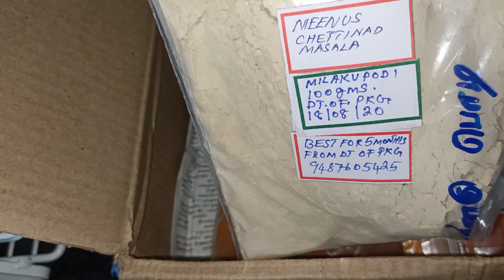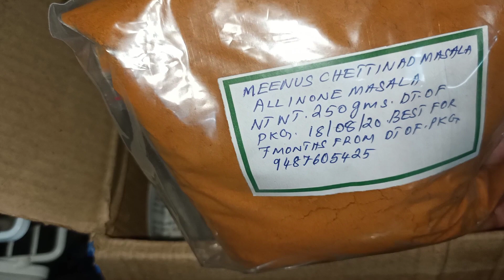இதை யார் கிட்டையும் சொல்லாதீங்க|| மாமியார் வீட்டில் LUNCH||DIML||THIRUMATHI ILLAM VLOGS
KURTI VIDEO LINK

MEENUS MASALA
KARAIKUDI
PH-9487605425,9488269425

வணக்கம்.
ஆல் இன் ஒன் மசாலா,  இட்லி பொடி,மிளகுபொடி,சத்துமாவு உற்பத்தி செய் கிறோம்.
இந்த மசாலா அனைத்து வகை சாம்பார், புளி குழம்பு, மசாலா பொறியல் சமைக்கலாம்.
அசைவ சமையல்:மட்டன், மீன்,கோழி வகையறா செய்யலாம். மிகவும் சுவையாக,அதிக நெடியில்லாமல், (pungent) அரைத்ததுபோல் இருக்கும். வயிற்றுக்கு இதமாகவும்,எளிதில் செறிமானம் ஆகக்கூடியது.500கிராம் மசாலா  4பேர் உள்ள குடும்பத்திற்கு 15நாட்கள் வரும்.

மிளகுபொடி என்பது பருப்பு பொடி மாதிரி சூடான சாதத்தில் போட்டு நெய் விட்டு உண்பது .சுவை அலாதியாக இருக்கும். மிக வித்தியாசமான செட்டிநாட்டு சுவை.(மிளகில் செய்வது அல்ல).

எங்கள் மஞ்சள் பொடி மிக சுத்தமான தனி மஞ்சள். Pulverised in exclusive machine.உணவு,மருந்து, சாமிக்கு அபிஷேகம் அனைத்துக்கும் பயன்படுத்தலாம்.சமையலுக்கு சிறிது சேர்த்தாலே போதும்.

மிளகு பொடி 1)சூடான சாதத்தில் போட்டு நெய் ஊற்றி பிசைந்து உண்பது
2) கத்தரிக்காய்,காலிபிளவர்,பீன்ஸ் போன்றவற்றிர்ககு 1அ2 ஸ்பூன் மிளகு பொடி சேர்த்து(மசாலா பொடிக்கு பதில்) செய்யலாம். வித்தியாசமான மனமும் சுவையாகவும் இருக்கும்.

சத்துமாவு  என்பது வேங்கரிசியில் தயார் செய்தமாவு.சிறிது சீனி (அ)சக்கரை கலந்து,தண்ணீர் ஊற்றி பிசைந்து உருண்டையாக செய்து சாப்பிட வேண்டும். உடனடி energy கிடைக்கும், பசி தீர்க்கும். No cooking. Can be given to children,elders.Its an instant healthy snack.